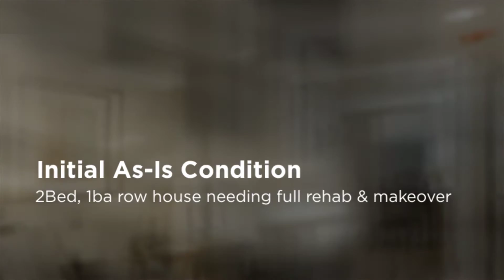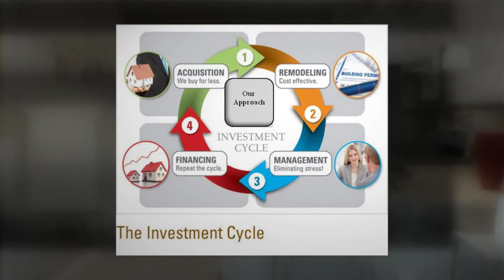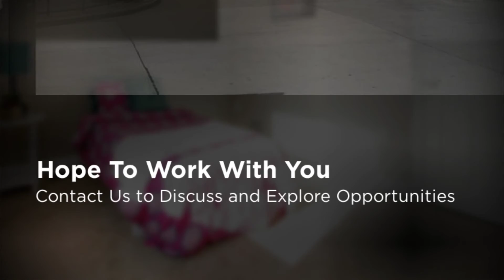Transforming an ugly house into a beautiful home - Hayes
LivGreen Homes: Transforming a Washington DC area house into a desirable, sought after home.